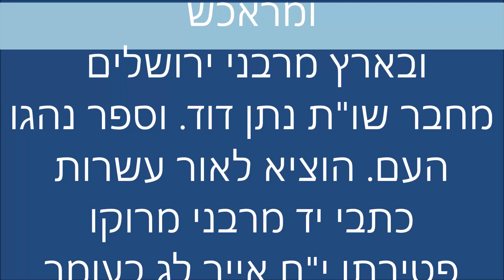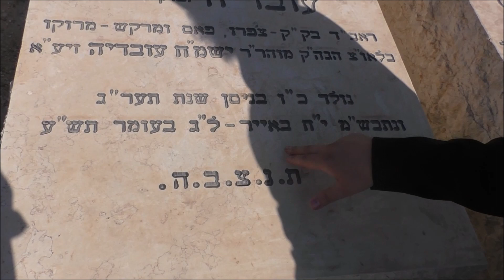קבר רבי דוד עובדיה בהר המנוחות ירושלים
הרב אברהם אסולין מחבר הספר דובב שפתי ישנים ותורת אמך בקבר כמוהר"ר  דוד מסעוד עובדיה זלה"ה. רב העיר צפרו, רבאט, מראכש וחבר לשכת הרבנות ירושלים, ההדיר כתבי יד מחכמי המערב. חיבורו נהגו העם מנהגי מרוקו, ושו"ת נתן דוד, קהילת צפרו ג"ח. נקבר בסמוך להגאון רבינו שלום משאש. פטירתו  י"ח באייר תש"ע. {חלקת רחבה ימין שורה 1 קבר  13 }. לכל השיעורים במערכת הטלפונית ◄ 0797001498